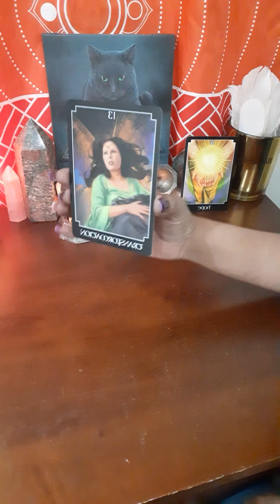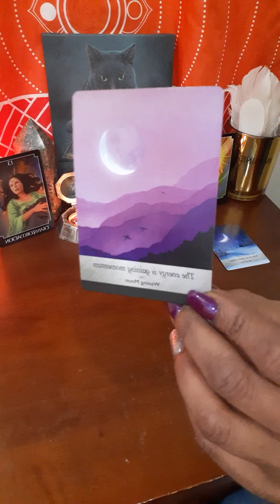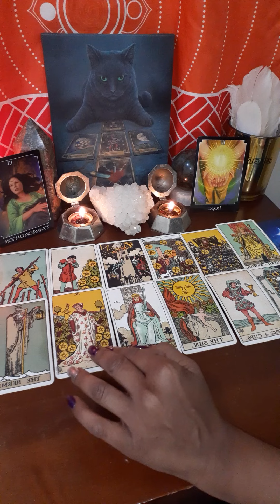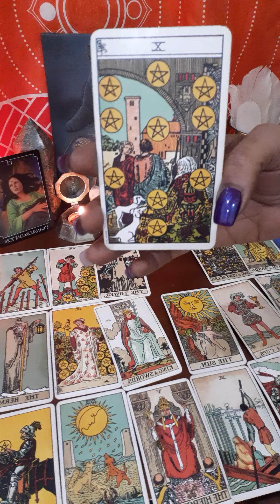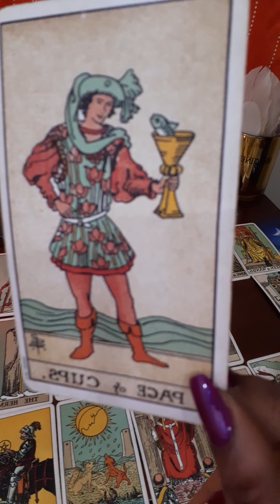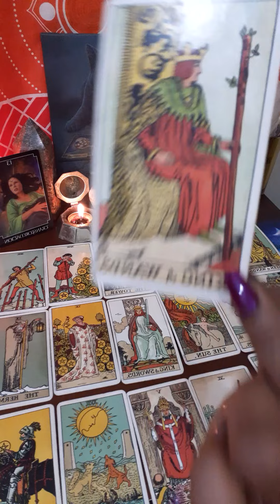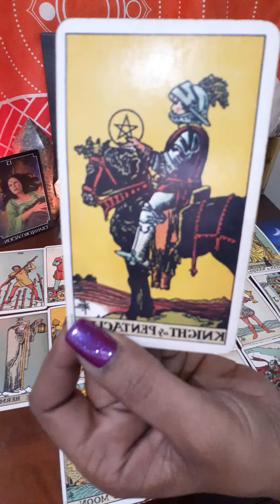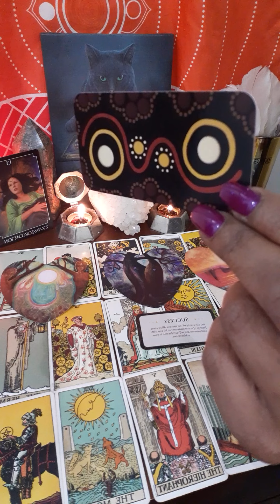Taurus - New Moon in Scorpio reading 15th to 30th November 2020